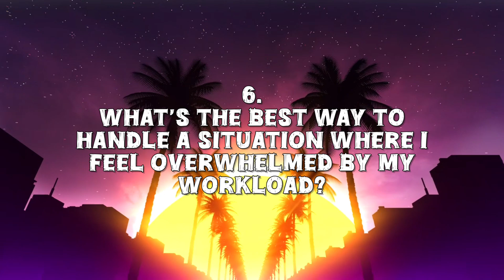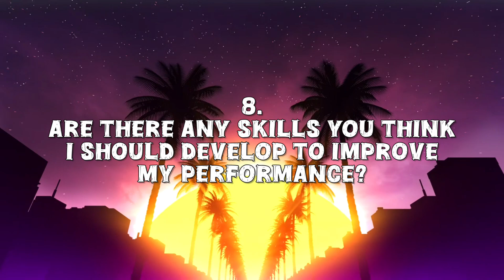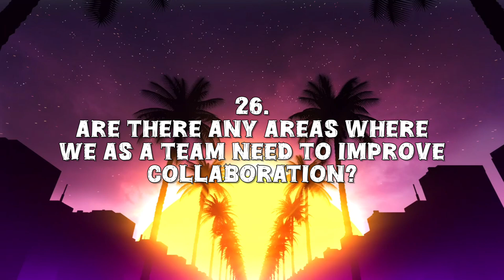37 Questions To Ask Your Manager: Take Charge of Your Career